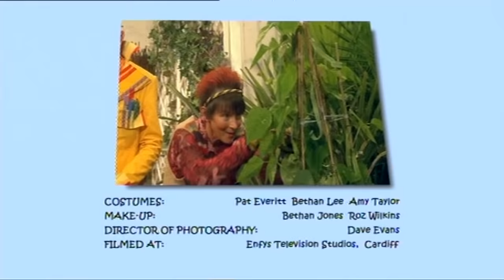Grandpa in my Pocket | WATCH AD-FREE @ BOGGLESOX.COM | A Carrot Called Christopher | Full Episode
AD FREE APP NOW LAUNCHED @ - all your favourite shows in a Safe Space with lots of extra activity ideas & advice!

Series 2 Episode 4 of the popular show Grandpa in My Pocket - A Carrot Called Christopher and Other Odd Vegetables.